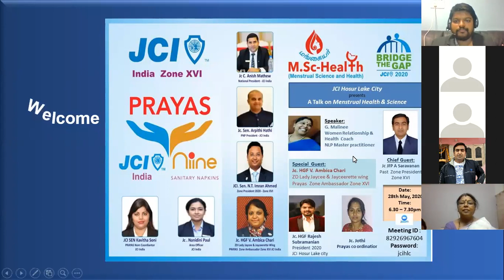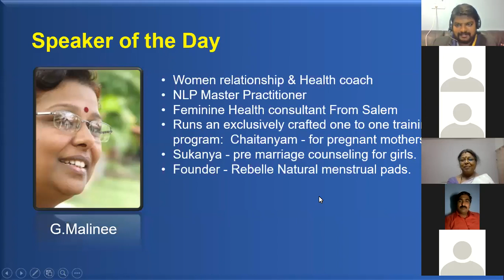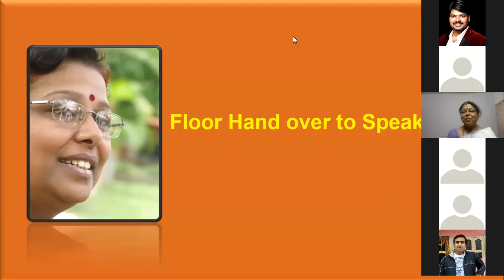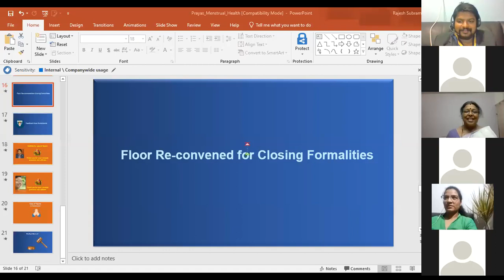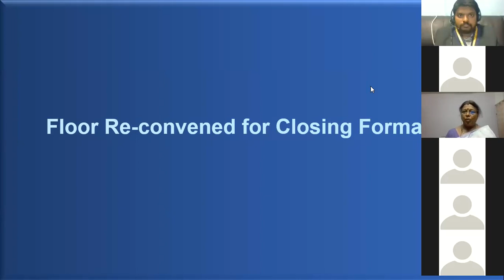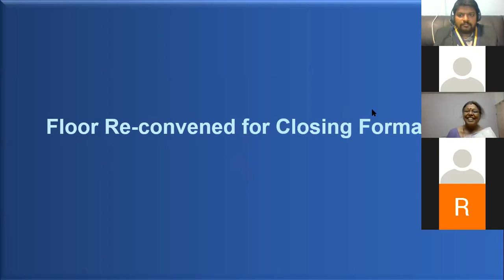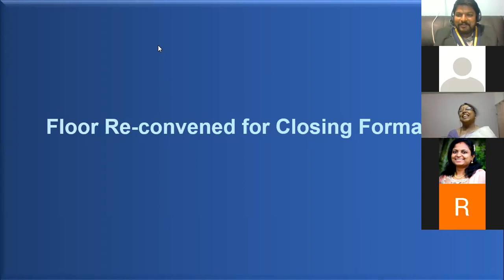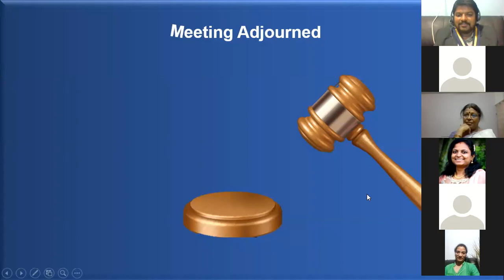A talk on menstrual Health and Science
This video is about a talk on menstrual Health and Science with G. Malinee, Womens relationship and Health Coach and NLP Master practitioner.